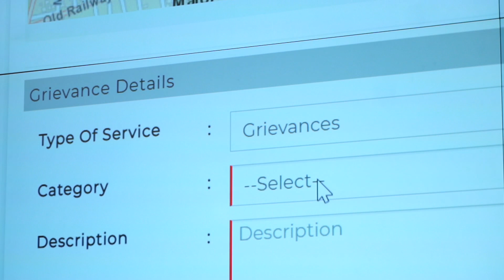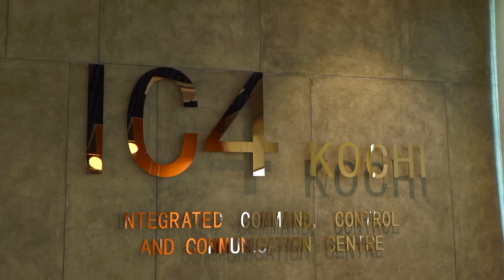Integrated Command Control and Communication Centre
The Integrated Command Control and Communication Centre or the IC4 implemented by Cochin Smart Mission Limited is Kerala’s first, iconic and smart connectivity project with a project cost of Rs. 64.50 crore.Built with the best in class, technology and design, IC4 will help in monitoring operations under the various Govt. departments of Kochi under a single umbrella. This will enable city planners and officials in collaborating and visualizing the efficiency of public services and utilities.